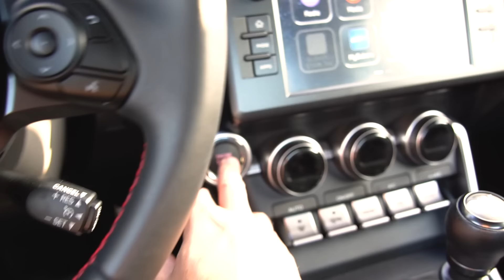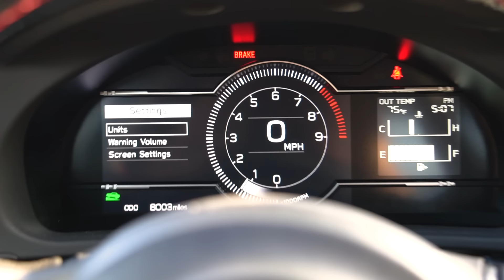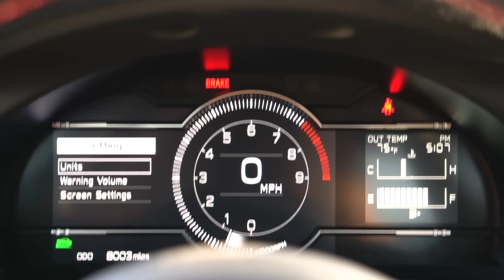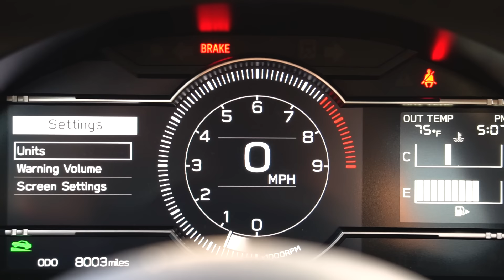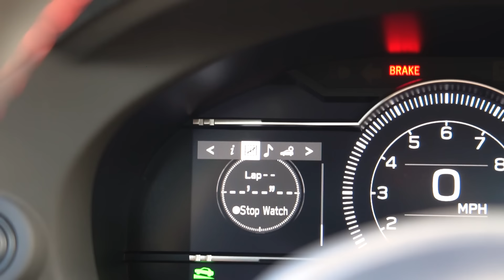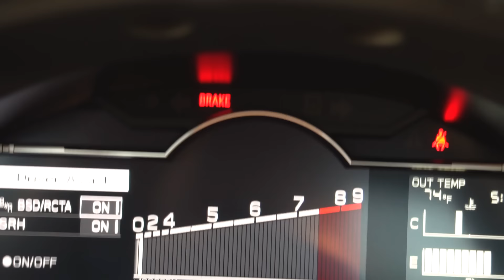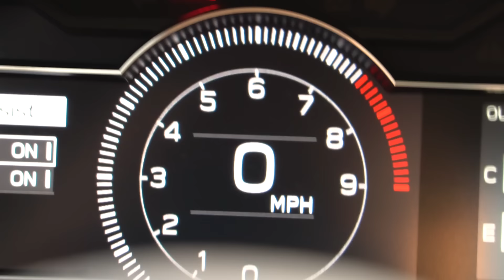REACCIONANDO al SUBARU que NO LLEGA a Chile | Pableke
+18 | regístrate en betano a través de y disfruta de las mejores cuotas del mercado ¡empieza ya a jugar!

Código: PABLEKE

Solo apto para mayores de 18

Canal Secundario: playbleke